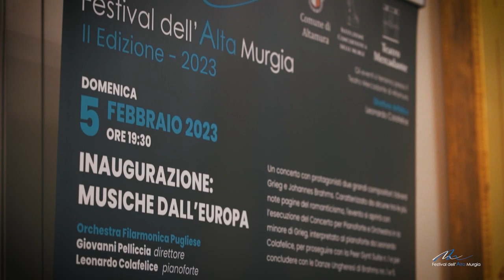Festival dell'AltaMurgia 2023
Piccolo trailer che racconta la II edizione del Festival dell'AltaMurgia del 2022.
direzione artistica: Leonardo Colafelice
Teatro Mercadante Altamura

immagini e post-produzione: Piero Crivelli